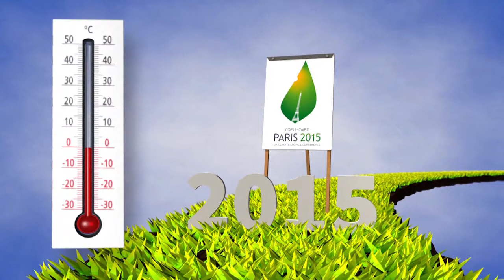Acordo histórico na COP21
Os prefeitos de Paris, Rio e Cidade do México propuseram aos países que ratificaram o acordo de Paris contra as mudanças climáticas que seja confiado mais poder financeiro as suas cidades para ajudá-las a cumprir com seus compromissos climáticos. Videográfico sobre a história das negociações da ONU sobre o clima. REENVIO